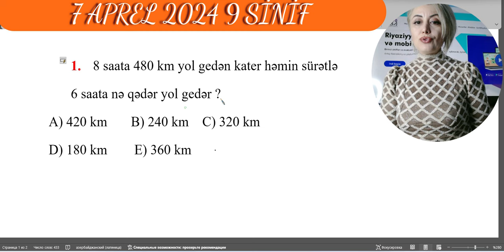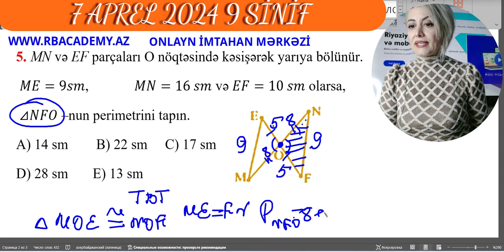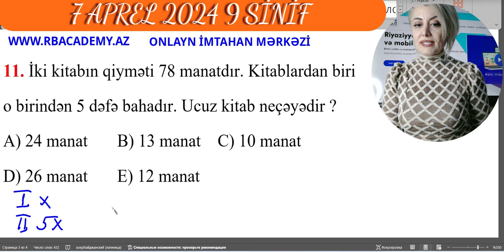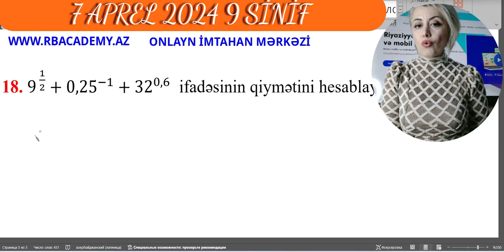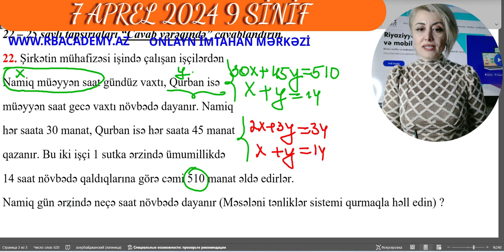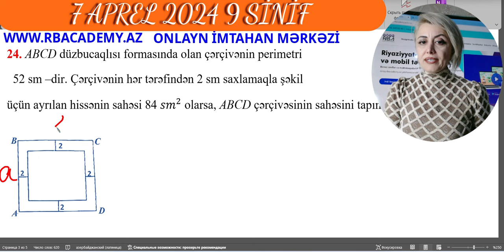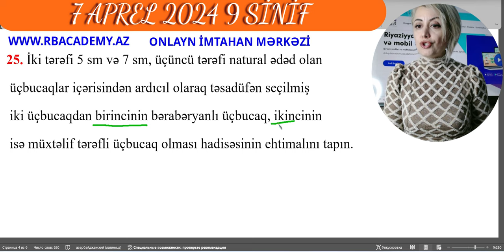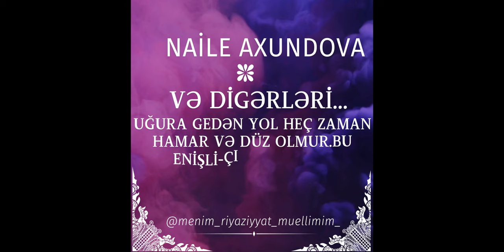7 aprel 2024 9 Sinif Buraxılış.Riyaziyyat Suallarının İzahları.Suallarının Aydınlaşdırılması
Siz bu videoizahda 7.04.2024 cü il 9 sinif buraxılış imntahanına düşən  riyaziyyat sualların izahları ilə tanış olacaqsınız.7 aprel 2024 -cü ildə Dİm-in 9- cu sinif şagirdlərinə təqdim etdiyi buraxılış imtahanındakı riyaziyyat sualları minimum biliyi ehtiva edir.HƏR BİRİNİZƏ UĞURLAR ARZULAYIRAM!
nailə axundova,
riyaziyyat,
sertifikasiya riyaziyyat,
riyaziyyat imtahan,
abituriyent riyaziyyat,
buraxılış riyaziyyat,
riyaziyyat buraxilis,
9 sinif riyaziyyat,
9 cu sinif riyaziyyat buraxilis suallari,
9 cu sinif buraxiliş imtahani 2024,
9 sinif buraxılış imtahanı riyaziyyat,
buraxılış riyaziyyat sınaq,